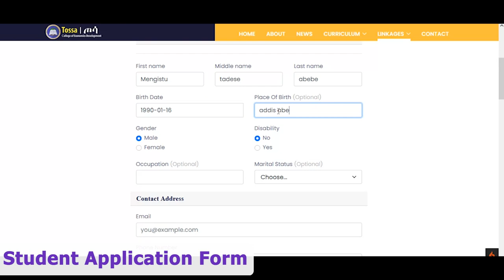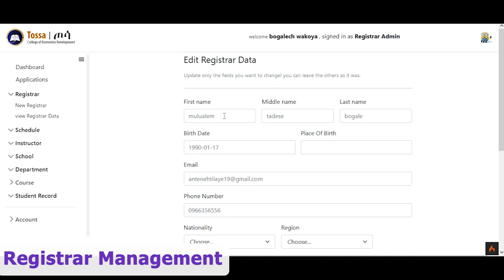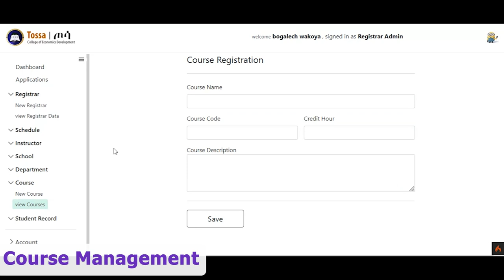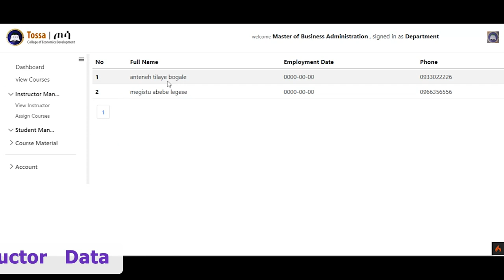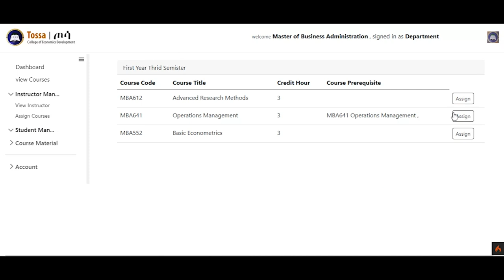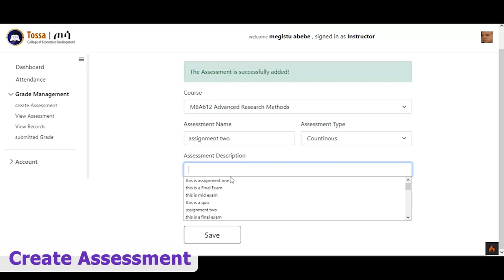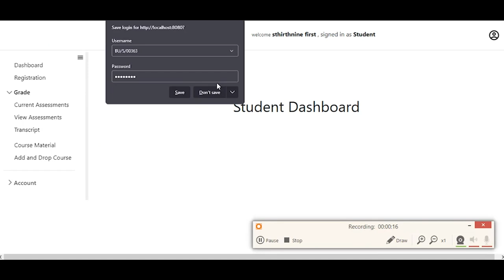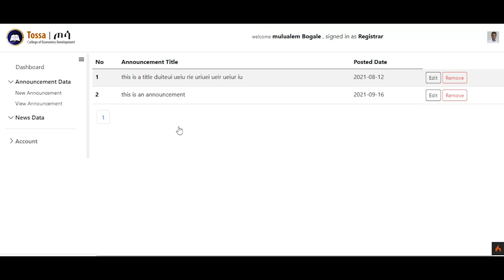E-Student Management System for University, College, and Schools | Zeta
this video is a Demo of E-Student Management System for University, College, and Schools developed by Zeta Developers. Currently it is deployed for different institutions.